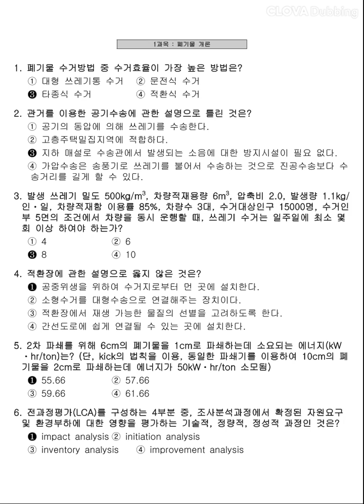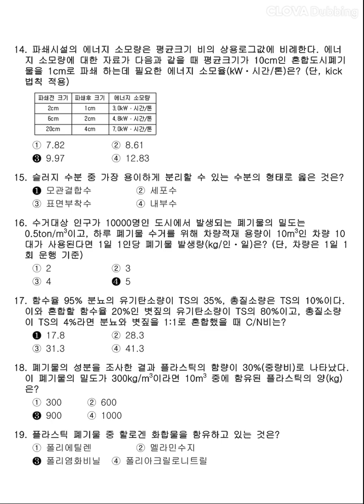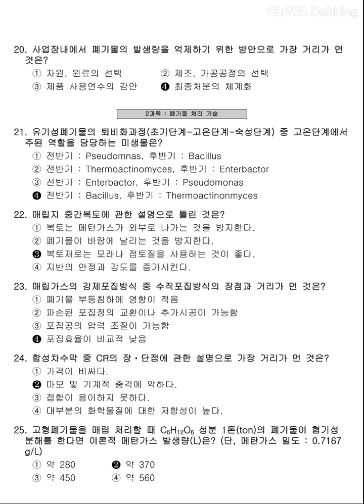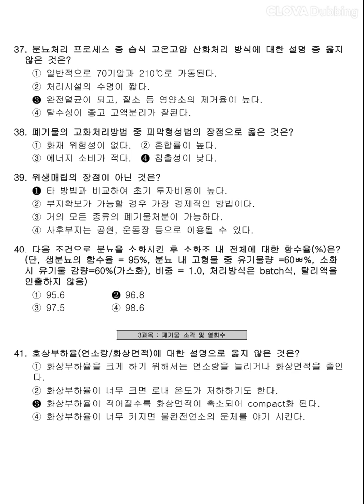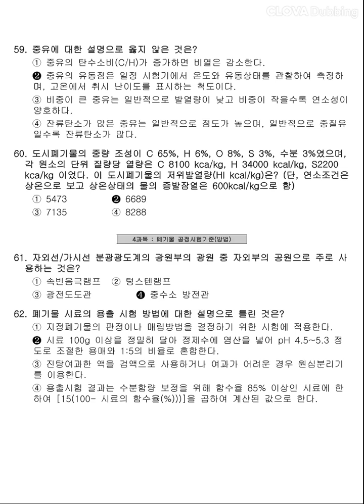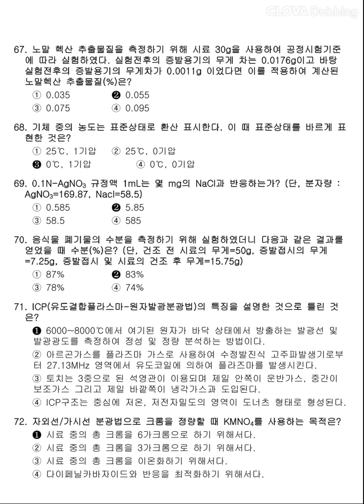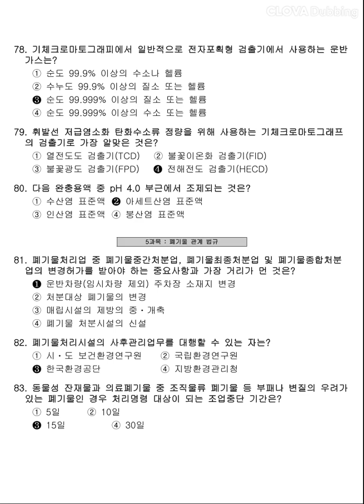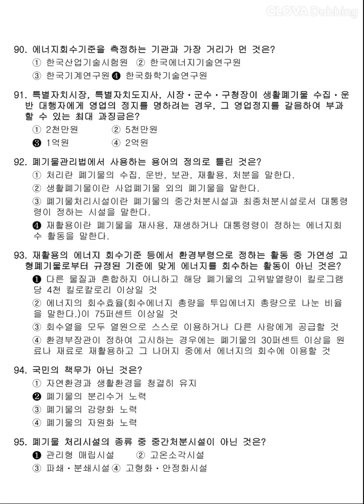12시간 3회독! 100%합격!! [폐기물처리기사] 2018년 4회 필기 기출문제 과년도 공부방법 동영상강의 무료인강 해설 난이도 총정리 합격꿀팁 요점정리 필기요약 자격증